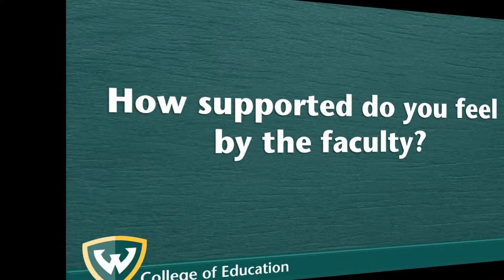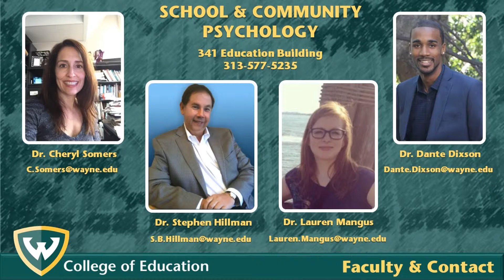School and Community Psychology Program - Faculty Support